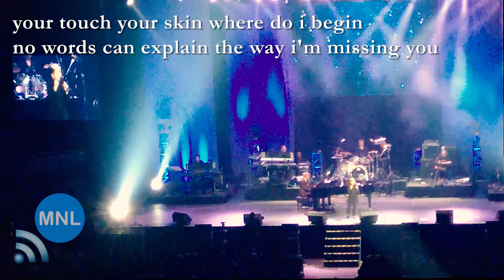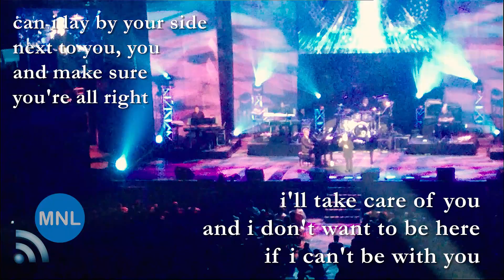[KARAOKE] LAY ME DOWN (David Foster & Charice) Momentum Live MNL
"Lay Me Down" (Sam Smith)
CHARICE
Araneta Coliseum
Manila, Philippines